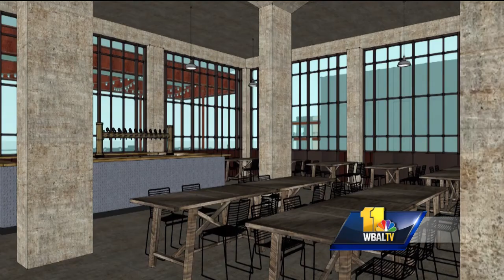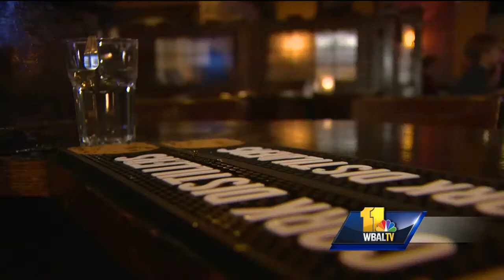Video: Guinness brewery to be built in SW Baltimore County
A Guinness Open Gate brewery is coming to southwest Baltimore County. County officials and Diageo, the company that produces Guinness and other spirits, said the brewery will be built in Relay as part of the company’s $50 million investment, which will also create up to 70 new jobs.